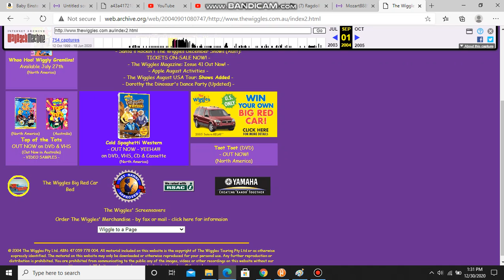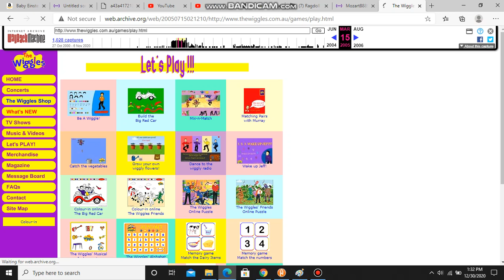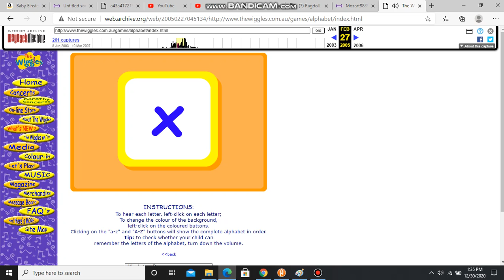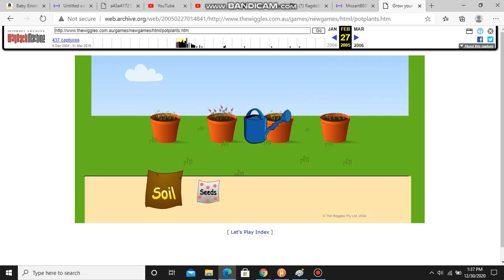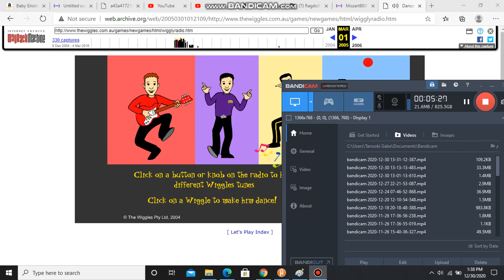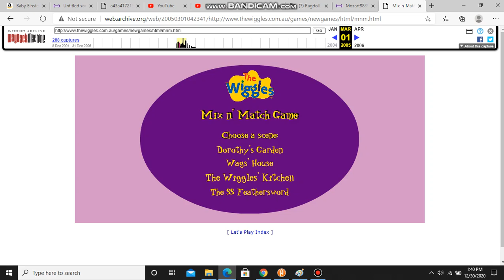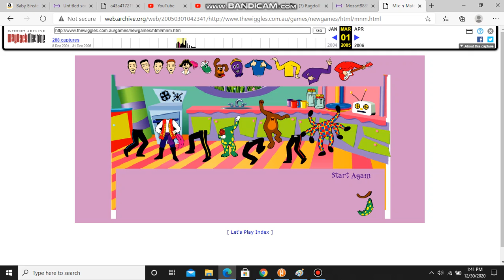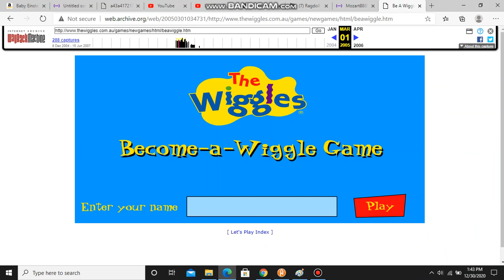Last Few Days of Adobe Flash: Wiggles Website Walkthrough: Games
On to the Wiggles website.
Note: NO COPYRIGHT INFRIGMENT INTENDED